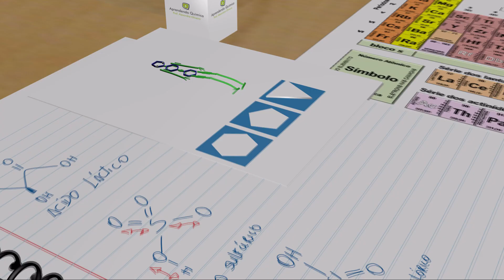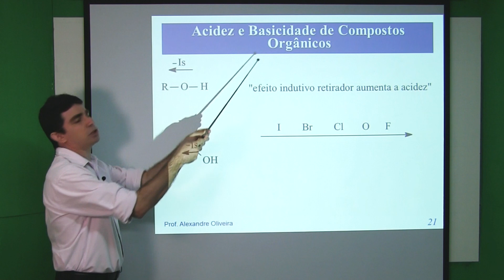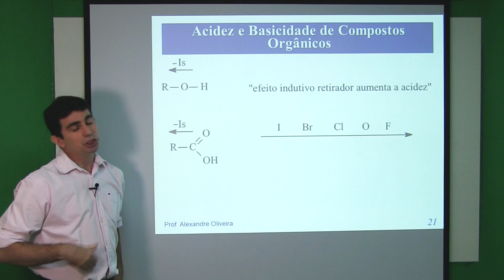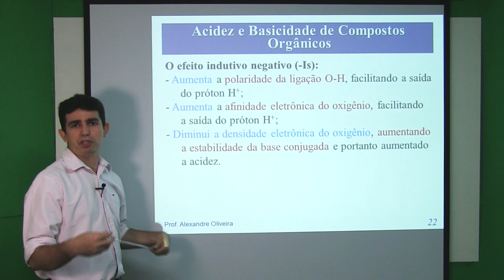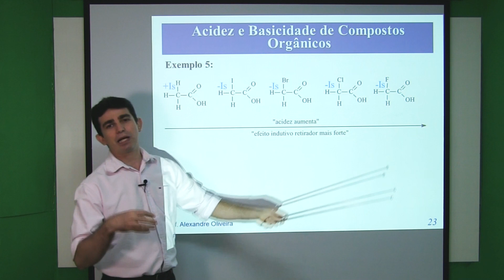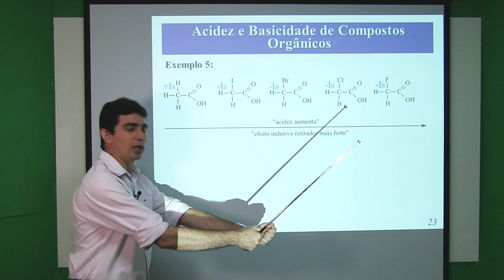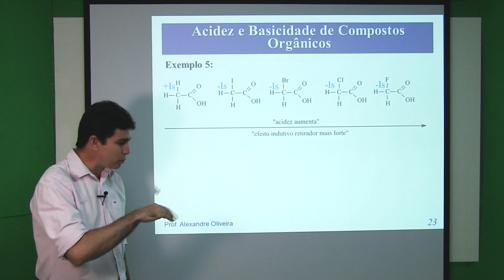Acidez e Basicidade de Compostos Orgânicos EFEITO INDUTIVO RETIRADOR - VÍDEO 06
acidez e basicidade de compostos orgânicos, ácido de Arrhenius, base de Arrheniuis, Ácido de Bronsted, base de Bronsted, ácido de Lewis, Base de Lewis, efeito indutivo negativo, efeito indutivo positivo, efeito mesomérico doador, efeito mesomérico retirador, acidez de álcool, acidez de fenol, acidez de ácidos carboxílicos, acidez de hidrocarbonetos, basicidade de aminas, basicidade de amidas